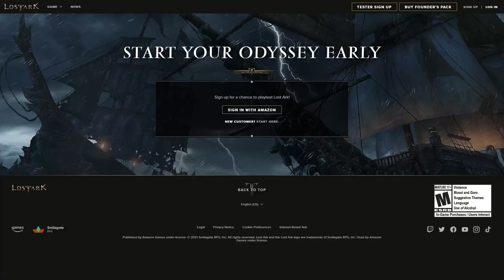Lost Ark - Open Beta Sign Up is now Live! EU / NA